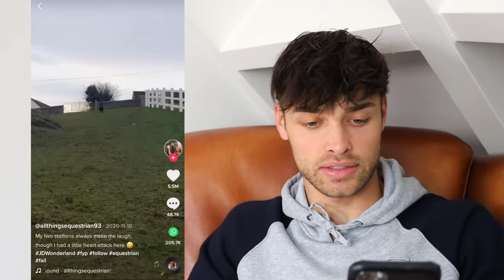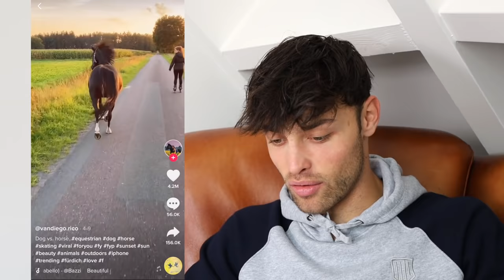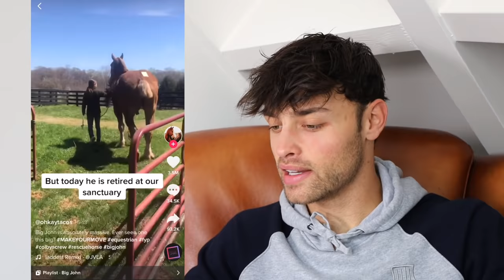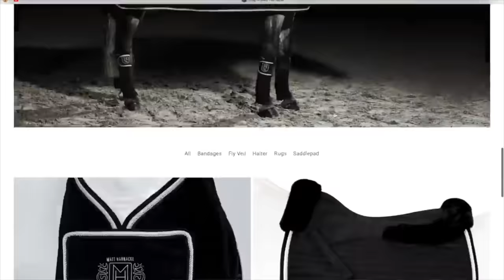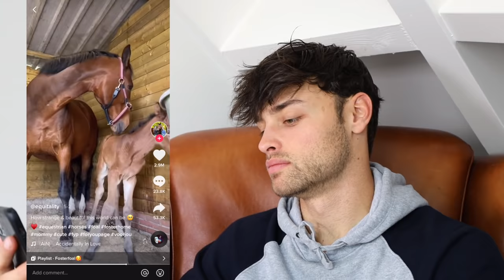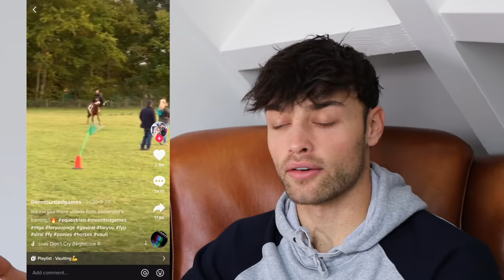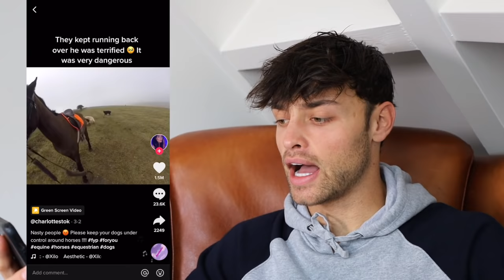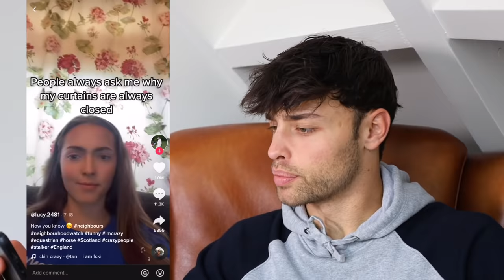EQUESTRIAN REACTS TO THE MOST POPULAR EQUESTRIAN TIKTOKS